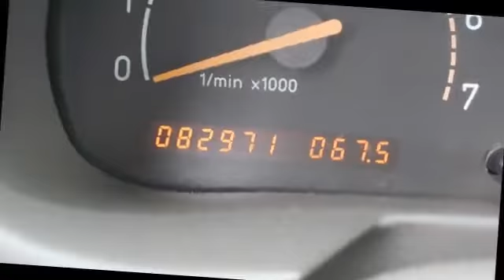2001 Saab 3-sep - Southern Pride Auto Sales Inc.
1994 US Highway 64 East

For Sale: 2001 Saab 3-sep
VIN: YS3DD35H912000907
Engine: L4
Drivetrain:
Transmission: Manual
Mileage: NEW
Color: Tan (exterior) White (interior)

Features:
***OVER 150 VEHICLES IN STOCK*** Come visit one of the Triads Largest Used Car Inventories! QUICK RESPONSE TIME TO EMAIL QUESTIONS FREE Car Fax on every vehicle! Great Bank Financing with LOW Interest rates as well as GUARANTEED CREDIT APPROVAL!!! We look forward to working with you! Click Our Website Link to view additional pictures and information. Thank You for viewing our listings.